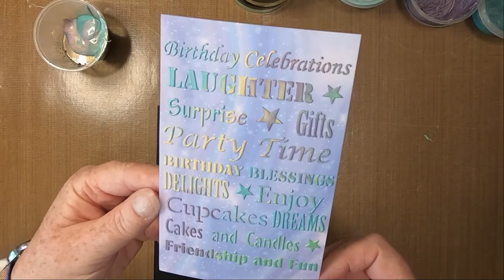'Birthday Words'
Hello My Lovely Patrons!

Thank you so much for your continued and generous support!

We hope you'll enjoy this new presentation and find the techniques useful.

I used up some pre-mixed colours of Paste using Pearlescent White Dimensions Paste in three seperate pots,
I added Bluebell & Raspberry Crush Mica Powders to one pot, Raspberry Crush to the second and Turquoise to the third prepared pot,
Then I made a fourth pot with Pale Green - Pearl Dimensions Paste.

Once scraped over the stencil, the remaining used paste went into another pot containing mixed colours I call my "marble mix"

When dried, I added Mats & Layers to finish the card with the Penny Black Borders Stamps and Versafine Clairs Twilight

All products used and other details are attached,

Created using;

TOOLS:
A5 Magnetic Sheet
Spatula
Stencil Tape
Anitas Tacky Glue
Blending Brushes
Scraper

PAPER:
Limetree Crafts
5.5" x 4" 200gsm Printed Pattern Card
3 x Card Mat Layer

INKS:
Versafine Clairs
Twilight

Sweet Poppy Dimensions Pastes
Pearlescent White
Pale Green - Pearl

Sweet Poppy Mica Powders
Turquoise
Bluebell
Raspberry Crush

STAMPS/STENCILS/MASKS:
Penny Black Stamp Set
Flourish Borders

Dreaming of You by Michael Ramir C.
Home by Eugenio Mininni
Forest Mist Whispers by Alejandro Magaña (A. M.)

Angie D & Diskord23